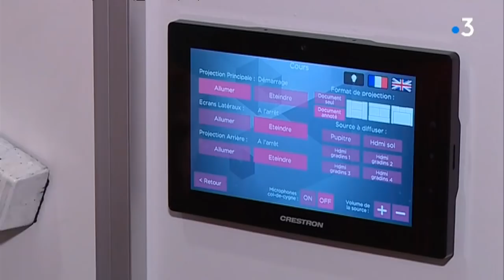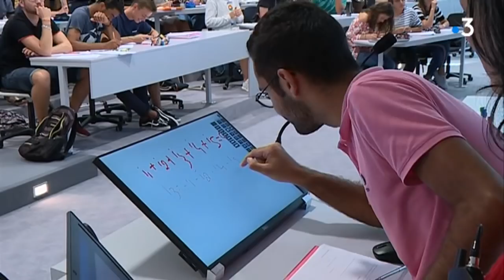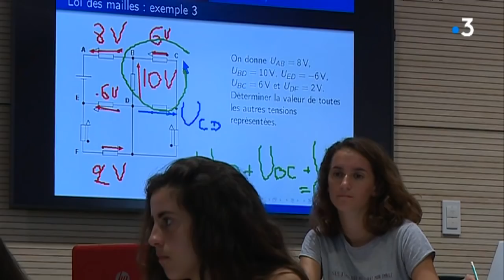Toulouse : l'amphithéâtre du futur de l'institut national polytechnique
L'institut national polytechnique de Toulouse dispose désormais d'un amphithéâtre haute technologie, unique en France .